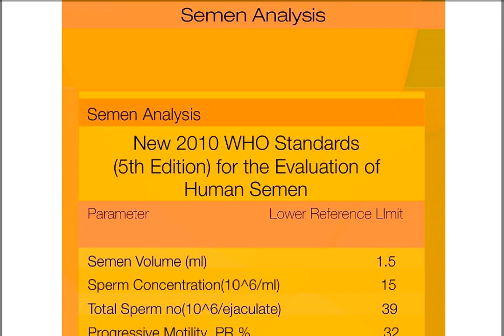SEMEN ANALYSISA [MP4 720p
Semen analysis, also known as a sperm count test, analyzes the health and viability of a man's sperm. Semen is the fluid containing sperm (plus other sugar and protein substances) that's released during ejaculation. A semen analysis measures three major factors of sperm health: the number of sperm.
Admission of patient
Recording
PERFORM DISCHARGE PROCEDURE( PLANNED DISCHARGE ,LAMA,REFERRALS AND TRANSFERS)
Bed making
Unoccupied/open bed
Cardiac bed
Fracture bed
Divide bed (burn and amputation)
History taking
Nursing diagnosis,
Problem list
Prioritization
Communication
rt
Temperature
Pulse
Respiration
Blood pressure
Health assessment
Mouth care
Conscious patient
Unconscious patient
Bed bath
Hair care
Combing
Hair wash
Pediculosis treatment
Heaith teaching
Pillows
Cardiac table
Back rest
Bed  cradle
Foot rest
Sand bage
Air cushion
Cotton rings
Feeding
Oral
Nasogastric be insertion
Pareneral feeding
Condom drainage
Perineal care
Catheterization
Care of urinary drainage
Bladder irrigation
Enemas
Retention enema
Evacuated enema
Insertion of suppository
Bowel wash
Active exercises
Passive exercises
Chest physiotherapy
Positioning
Dorsal recumbent position
Lateral position
Fowler s/semi fowler position
Sim position
Lithotomy position
Prone position
Trendelenburg position
Restraints
Oxygen administration
Mask
Prongs
Tent
Nasal catheter
Suctioning
Oropharyngeal
Nasopharyngeal
Urine
Stool
Vomitus
Aspirated fluids
Sputum
Swabs for culture
Blood
Heating pads
Ice cap
Cold compress
Csponge
Use of evaporation lotion
Inhalation
Dry inhalation
Moist inhalation
Nelson inhalation
Electric inhalation
Nebulization
Hand scrubbing
Use of gown , gloves ,mask and cap
Disinfection techniques
Carbolization
Fumigation
Dccontamination of equipment and unit
Surgical asepsis
Dressings
Prepare solutions
head
ear
eye
jaws
arms
elbow
hand shoulder
hip and spica
knee
foot,toes,heels
abdominal binder
t-binder
neck
administration of medications
administration of medications
administer medications in different forms and routes
oral, sublingual and buccal
parenteral : intradermal subcutaneous intramuscular
assist whith intravenous medications
drug measurement and dose calculations
preparations of lotions applications
administer topical applications
insertion of drugs into body  cavity
suppository
medicated packing
instillation of medicines into
ear
 eye
nose
throat
irrigation of eye ,ear bladder,vagina and rectum
record date,time medication dose,route and sign
care of dying patient
observation of signs and symptoms of terminally ill
assessment and meeting the need of the dring patient and his relatives
care and packing of dead body
handing over the body and valuables
transferring to mortuary with proper identification
terminal care of the unit#nursingknowledgeandcare#nursing